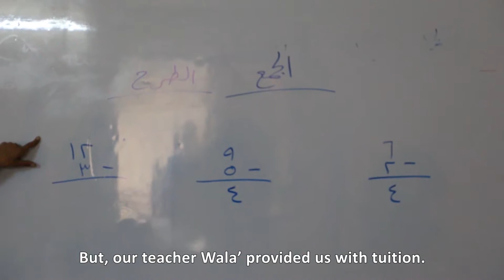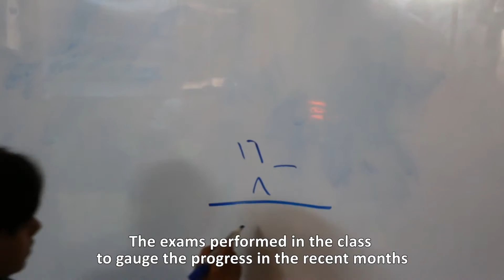Education Support and Hygiene Promotion for Syrian Refugees Children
The project targeted 94 children (70% Syrian & 30% Jordanian), from 7 to 16 years old.

Outcome 1:  strengthen the learning abilities for 94 children with poor academic performance & drop-outs, and give them the foundation of education they need to decrease the level of illiteracy among the Syrian refugees’ children.

Outputs 1.1: 94 beneficiaries will receive education support for improved Educational well-being. The 94 beneficiary will be given tutorial with remedial lessons on major subjects (English, Arabic & Maths) supported with extracurricular activities.

Outcome 2: Increased awareness of hygienic practices among the beneficiaries.

Outputs 2.1: Awareness on Hygiene Practices will be conducted reaching the targeted beneficiaries & their families.